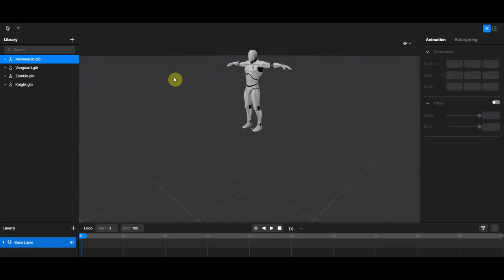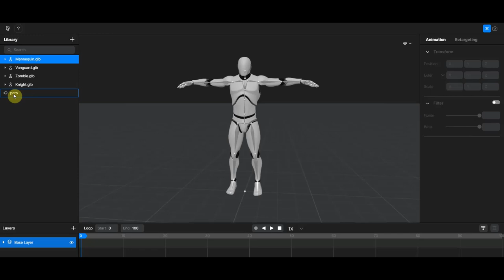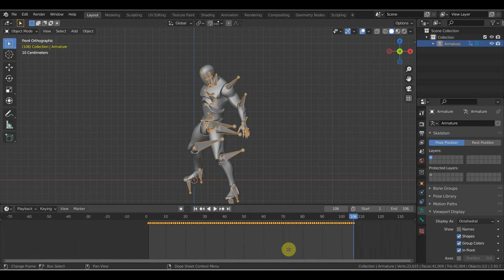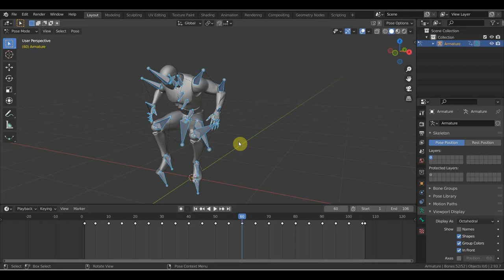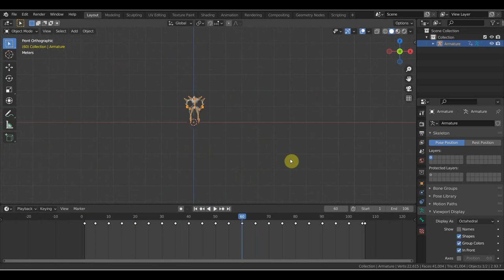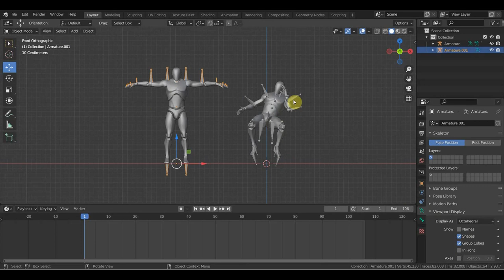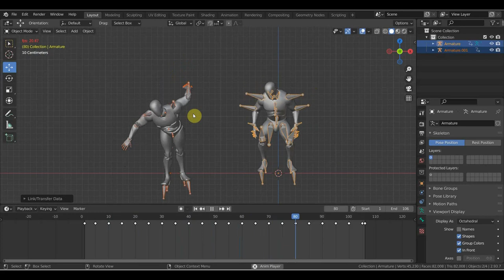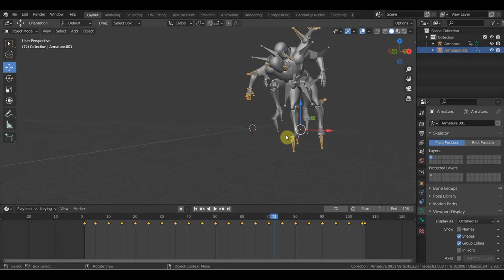Тест нового ресурса PLASK и конечно BLENDER 2.91